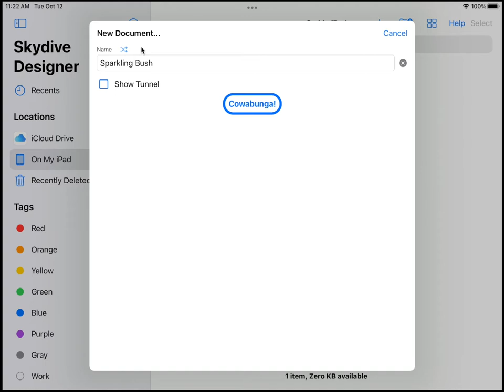Skydive Designer Version 2 demo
Skydive Designer 2.0
- New bottom toolbar - with point controls at the bottom right
- You can select groups by drawing a line around them
- Reorder points
- Specify number of floaters on each plane
- Slot planes without specifying the exact lineup
- Slot your Camera flyers
- Print your manifest
- App remembers your last plane setup & repeats it by default
- Editing planes & people simplified
- Option to drop formations automatically facing the centre
- Lots of minor fixes & improvements